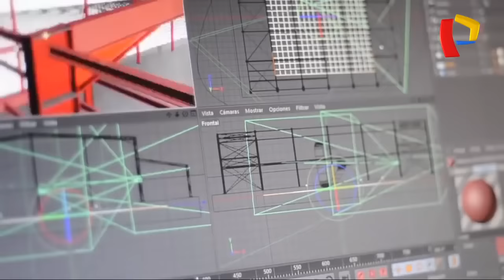Como llegar a la piscina natural de BETANIA | Piscina natural de Betania Satipo | Reportaje al Perú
Haga clic en el siguiente enlace para obtener mas información sobre como llegar a la piscina natural de Betania, debe consultar

Este video trata sobre información como llegar a la piscina natural de Betania, pero también trata de cubrir el siguiente tema:
-piscina natural de Betania en Satipo selva central del Perú
-piscina betania lugar turistico de la selva central de Junin
-comunidad nativa betania en Rio Tambo selva central del Perú

Así que si desea obtener más información sobre como llegar a la piscina natural de Betania, nosotros también lo hicimos y este es el resultado lo cual lo compartimos.
Como llegar a la piscina natural de Betania nos intrigó, así que investigamos un poco y publicamos esto en YouTube.
Siga nuestros videoclips sobre como llegar a la piscina natural de Betania y otros temas similares en

Ahora que ha visto nuestro video sobre como llegar a la piscina natural de Betania, ¿le ayudó?
Comparta en Facebook el video de YT para ayudar a otras personas a buscar piscina natural de Betania o piscina Betania :)

⭕DATO IMPORTANTE:

✅ Satipo es una de las provincias de la región Junín y la mas extensa, en la selva central del Perú, posee un clima tropical sumamente agradable todo el año.

✅ Satipo esta a tan solo 40 minutos vía aerea y ah 10 horas via terrestre desde la capital, Lima, conocida tambien como la capital ecologica de la selva central del Perú lleno de cultura viva, gastronomía exquisita, flora y fauna como el Quetzal, el oso anteojos y los expectaculares gallito de las rocas, lugares turisticos por doquier y con mas de 176 cataratas, dentro de ellas la 3ra catarata mas grande del mundo, la catarata 3 hermanas.

Asimismo cuenta con mas de 90 lagunas en el distrito de Pampa Hermosa.

✳ ¿ COMO LLEGAR A SATIPO JUNIN SELVA CENTRAL DEL PERÚ?

✅ Vía aerea con Atsa Airlines en tan solo 40 minutos, Lima _ Mazamari.
✅Vía terrestre desde Lima con Turismo Chocano, Movil Tous, Turismo Raraz y otros.
✅ Vía terrestre desde Huancayo desde el terminal Los Andes hay varias empresas, por lo tanto varias alternativas.

Entonces, seguiras postergando tus planes de viaje para conocer este paraíso llamado Satipo?, alista las mochilas para viajar y solicita informacióm sobre los tours full day, paquetes turisticos todo incluido, viajes de promoción, excursiones, pasantías y mucho mas.

 Mira todos nuestros videos de los lugares turísticos de la selva central Satipo y el Perú aquí:

Chequea toda nuestra pagina de ofertas de paquetes turísticos y tour full days en Satipo, Junín selva central del Perú :

Disfruta de más información turística de los lugares y atractivos turísticos de Satipo, Junín selva central del Perú: